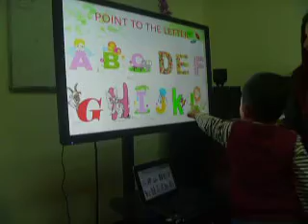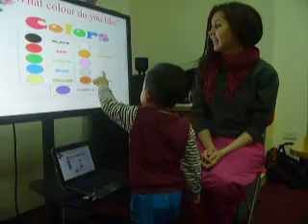Bài test Ngọc Minh lớp phonic 1B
Bài test video Ngọc Minh phonic 1B - Popodoo Dương Nội